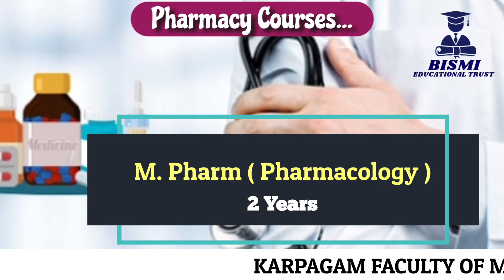KARPAGAM FACULTY OF MEDICAL SCIENCES & RESEARCH AT COIMBATORE. KARPAGAM HOSPITAL, PLACEMENT / SALARY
Video Included :

Karpagam Faculty of Medical Sciences and Research at Coimbatore District. ADMISSION HELPLINE : 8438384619 / 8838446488

Over view : About College, Courses, Placement, Salary Package Details.

Cheers!